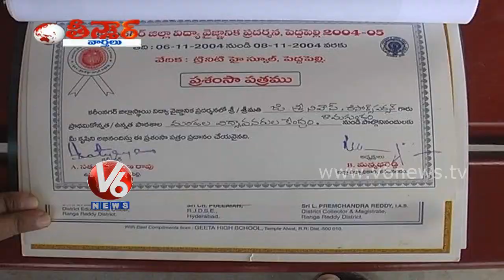Karimnagar teacher produces power with air - Teenmaar News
Watch V6 special program Teenmaar news with Ramulamma, Malanna, Chitemma & Mangli in a witty Telangana slang.